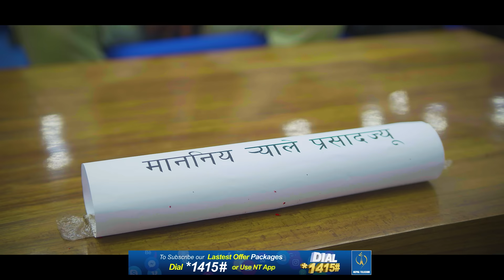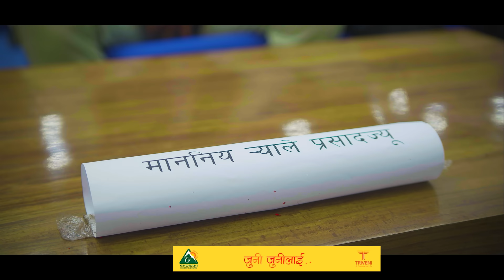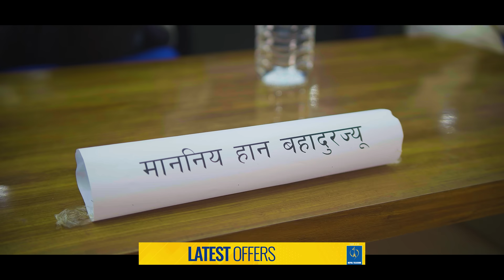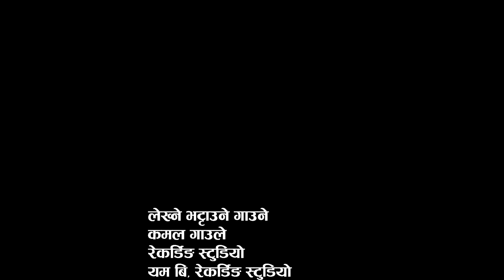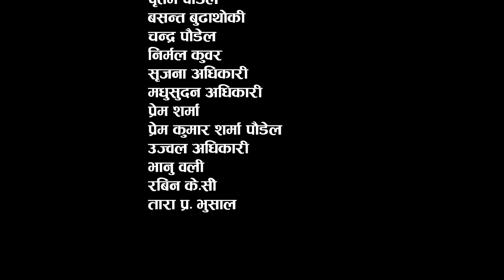कमल गाउलेको २३ औं गाईजात्रा काण्ड काण्डको देश II Kamal Gaule | Gaijatra 2080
नमस्कार, म हास्य व्यंग्य कलाकार कमल गाउले
बिगत २३औ वर्ष देखी यो क्षेत्रमा काम गर्दै आएकोछु र हजुरहरुको मायालाई आत्मसाथ गर्दै तपाईंहरु माझ आफ्नै युट्युब च्यानल (Kamal Gaule) मार्फत जोडीएको छु ।
अब यो वर्ष २०८० को गाइजात्रा र अन्य थुप्प्रै हास्यव्यंग्य कोशेलीहरु यही मेरो (Kamal Gaule) च्यानल मार्फत लिएर आउने छु । तपाईको माया र साथको अपेक्षा  गर्दछु ।

जय हास्यव्यंग्य